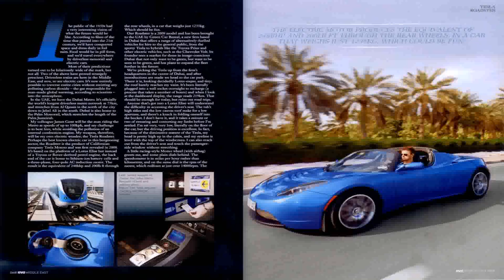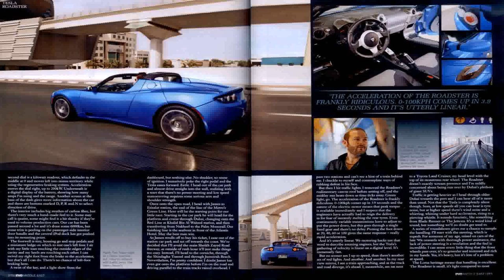Renting Luxury Cars In Dubai - Gif Maker DaddyGif.com (see description)